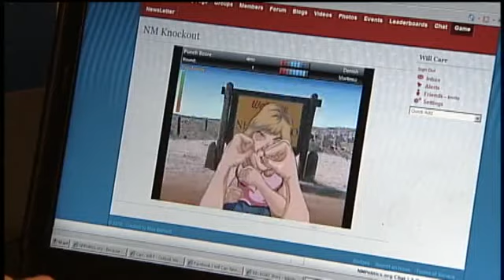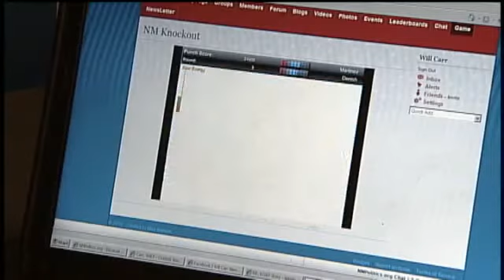Candidates Duke It Out In Video Game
The candidates throw their political punches in a new online video game at